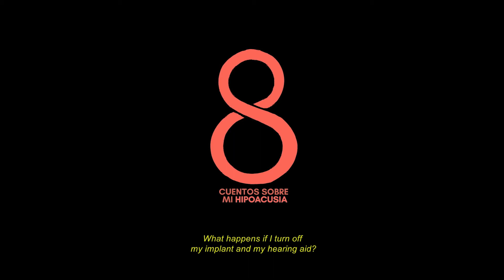8 STORIES ABOUT MY HEARING LOSS Trailer | VIFF 2022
In this autobiographical documentary, director Charo Mato flits between childhood stories, the science of hearing loss, and the poetry of life and language to explore the stories of the d/Deaf and hard of hearing while resisting a monolithic experience.

The 41st Vancouver International Film Festival runs September 29 - October 9, 2022.